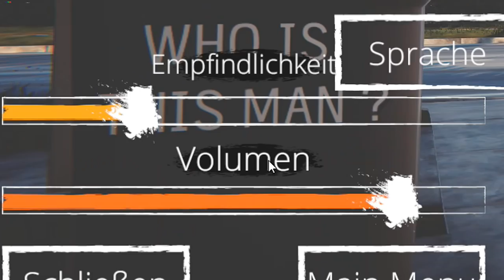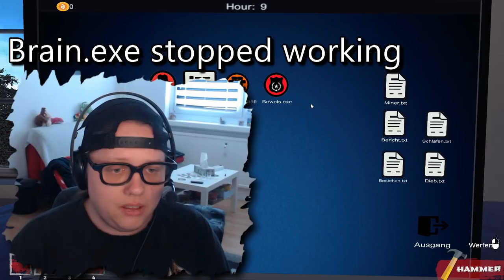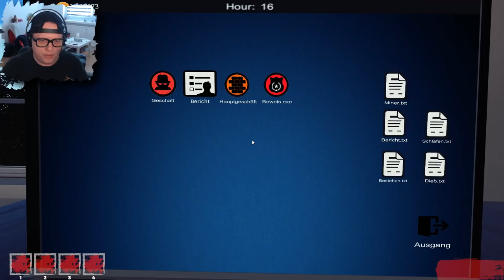HITLER IST MEIN NACHBAR! | Hello Neighbor mit Hitler ★ Who is this Man ★ Deutsch/German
Who is this Man: Hitler als Nachbar! || Who is this Man Hello Neighbor Clone Gameplay deutsch

Who is this Man ist ein Hello Neighbor Clone der in ähnliche Fußstapfen wie Granny oder Evil Nun tritt, nur statt einer gruseligen Granny oder Nonne haben wir Hitler höchstpersönlich als Nachbarn!

Daniel E.
Postfach 52 03 16
12593 Berlin